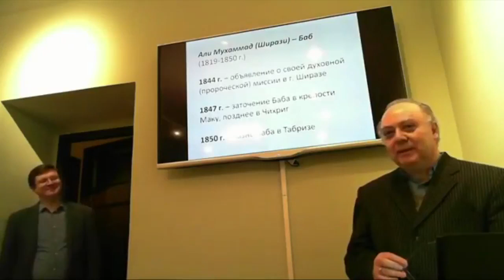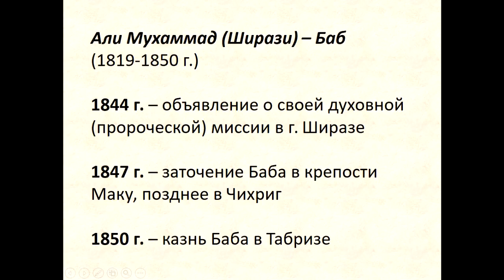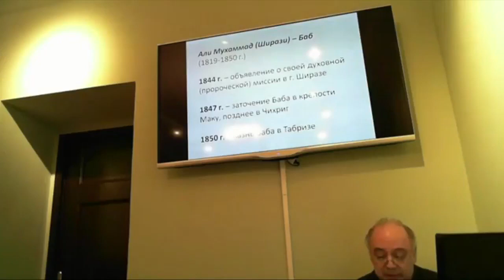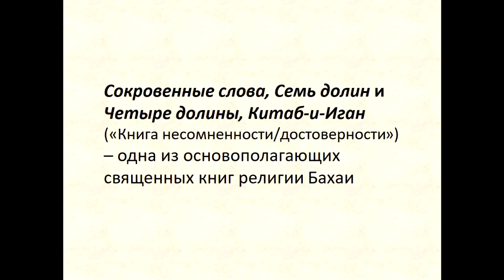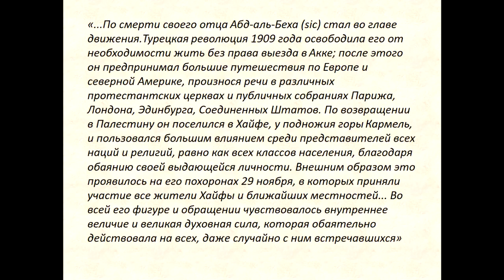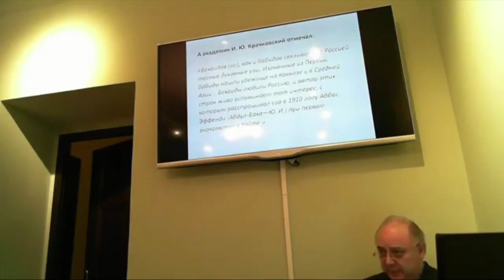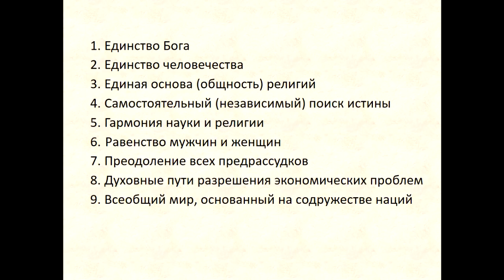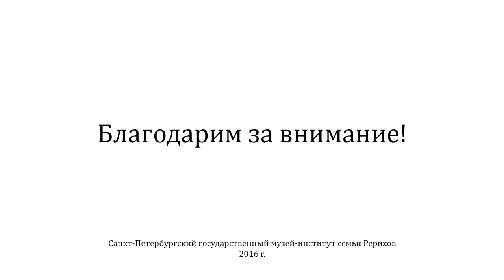Лекция «Вера бахаи история, учение, современность»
Лектор: Иоаннесян Юлий Аркадьевич, кандидат филологических наук, старший научный сотрудник Сектора Среднего Востока Отдела Среднего и Ближнего Востока ИВР РАН.

Вера бахаи — независимая монотеистическая религия, насчитывающая в своих рядах более 5 млн. последователей — представителей более двух тысяч этносов, проживающих в 235 странах и зависимых территориях. Её основатель — Бахаулла (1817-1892 гг.). Зародившись в XIX в. в Иране, сегодня по географической распространенности в мире бахаи уступает лишь христианству. Рассматривается своими последователями как мировая, позднейшая из богооткровенных религий. Бахаи носит универсальный, наднациональный характер, так как её учение обращено ко всему человечеству и не сковано рамками одной культуры. Лекция посвящена истории бахаи, его основным доктринам (включая "прогрессирующее откровение"), административной системе, положению в современном мире.

Лекция состоялась 4 февраля 2016 года.